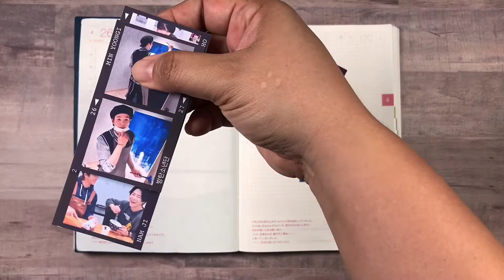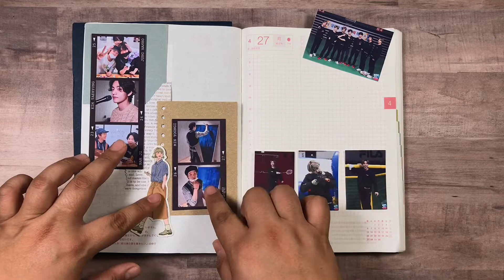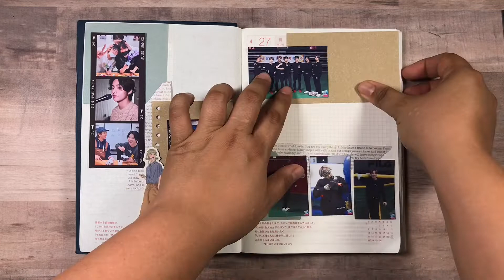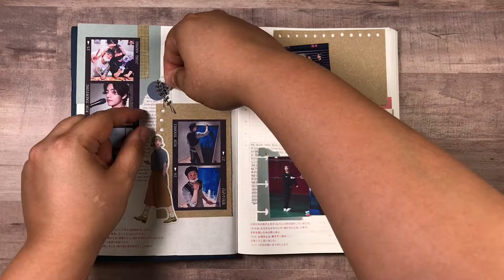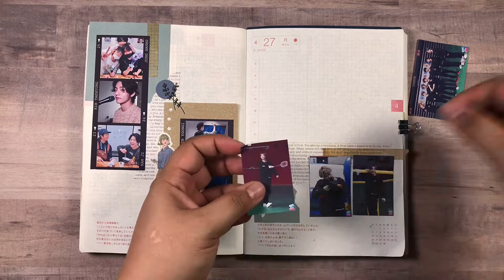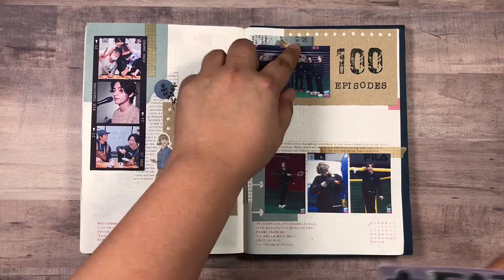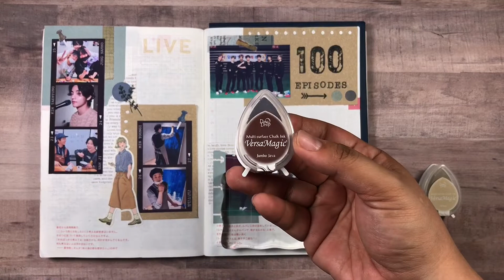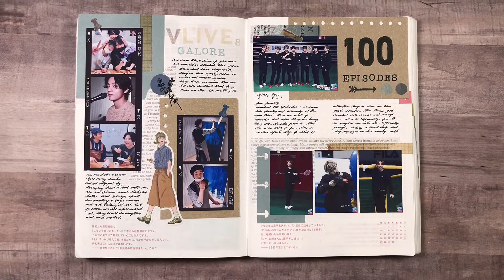JOURNAL WITH ME / Hobonichi Techo Cousin / Somewhat Chatty =P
Hello, friends! If you aren't too busy, I'd love it if you'd come journal with me!

// SUPPLIES //
- 2020 Hobonichi techo cousin
- Sarasa Dry Pen 0.5mm
- Versa Magic Multi-surface Chalk ink
- Onlinelabels matte white sticker paper
- Cricut printable vinyl
- Assorted washi tape and  stickers from AliExpress